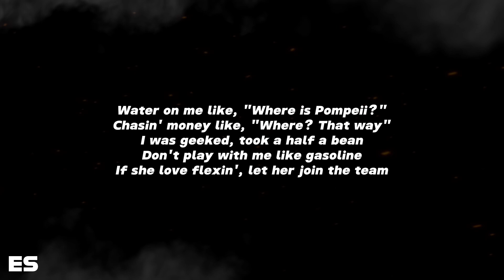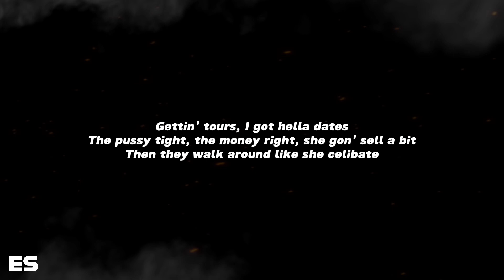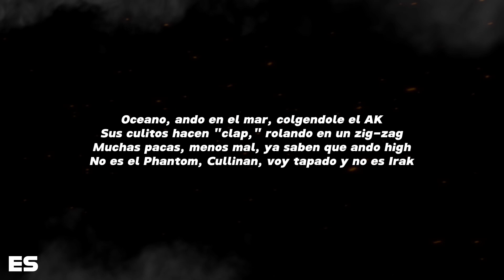Gimme A Second 2 - Rich The Kid, Kanye West, Ty Dollar $ign, Peso Pluma (Lyrics)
"Gimme a Second 2" is a dynamic collaboration featuring Rich the Kid, Kanye West, Ty Dolla $ign, and Peso Pluma. This high-energy track merges the unique talents of these artists, creating a diverse sonic experience. Rich the Kid delivers his rapid-fire verses, complemented by Kanye West's innovative production, characterized by heavy basslines and intricate beats. Ty Dolla $ign adds his signature melodic hooks, infusing the song with a smooth, catchy vibe, while Peso Pluma brings a fresh, vibrant flair with his distinct style.

The lyrics delve into themes of resilience, success, and the pressures of fame, with each artist offering introspective takes on their personal journeys. Kanye's influence is evident in the experimental soundscapes, while Rich the Kid, Ty Dolla $ign, and Peso Pluma each contribute their own unique energy, making "Gimme a Second 2" a compelling and multifaceted listen that showcases the best of their collective artistry.